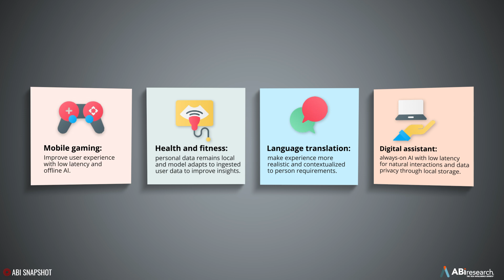The On-Device Artificial Intelligence Opportunity for Enterprises and Consumers.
In this ABI Snapshot, Reece Hayden, Principal Analyst at ABI Research, answers key questions about his latest report on assessing the on-device artificial intelligence (AI) opportunity for enterprises and consumers.

Chapters:
0:00 Intro – On-Device AI
0:33 Where is AI taking place now?
0:55 The benefit of moving inference workloads to the device
1:23 Risks associated with using generative AI at scale
1:50 The biggest barrier to the commercial success of on-device AI
2:26 The devices on-device refer to
2:38 On-device AI impact on enterprise deployment
3:14 Examples of on-device AI consumer use cases
3:35 The significance of hybrid AI
4:20 Download the whitepaper for a deeper dive

About ABI Research:
ABI Research is a global technology intelligence firm uniquely positioned at the intersection of technology solution providers and end-market companies. We serve as the bridge that seamlessly connects these two segments by providing exclusive research and expert guidance to drive successful technology implementations and deliver strategies proven to attract and retain customers.